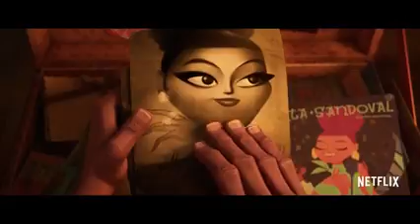VIVO Advanture 2021 movie